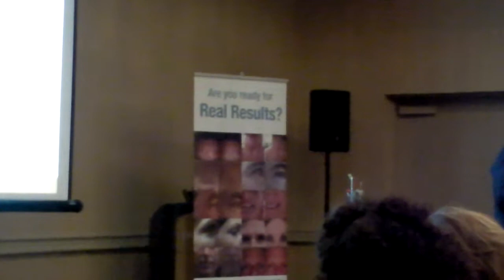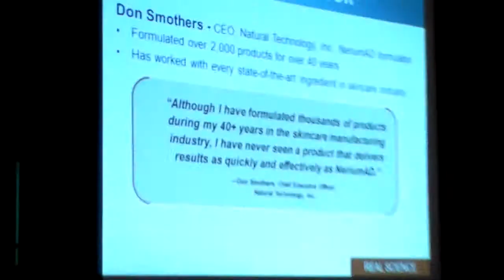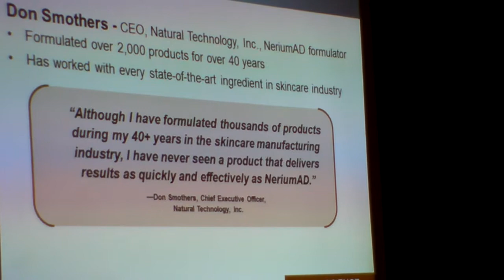Kansas City Regional 04 06 13 10 of featuring Ron Forrester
Barrier to entry. Do you think any players noticed?